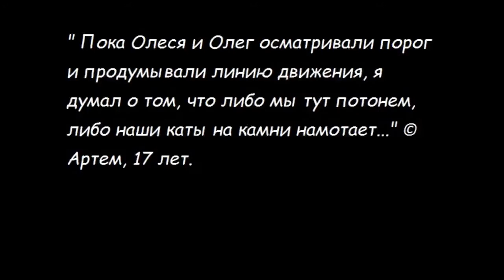Мастера-2016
"Мастера Путешествий" – это вершина всех водных программ, существующих в детском лагере "Большое Приключение", невероятное путешествие для молодых людей, имеющих опыт походов 2 и 3 кат. сложности. Мастера Путешествий покоряют бурные, сложные и труднопроходимые реки Карелии и Кольского полуострова, открывают для себя поистине уникальные места. Каждый маршрут разрабатывается индивидуально и проводится под руководством опытных инструкторов.

Автор - Егор Бирюков, смена 20160707.